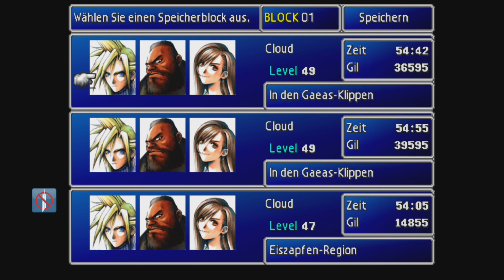FF7 Part 88 - Das ist das Ende für euch alle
Wir begegnen wieder Sephiroth, wobei... War das wirklich Sephiroth? Zumindest müssen wir wieder gegen einen Teil von jenova kämpfen.

Have Fun!